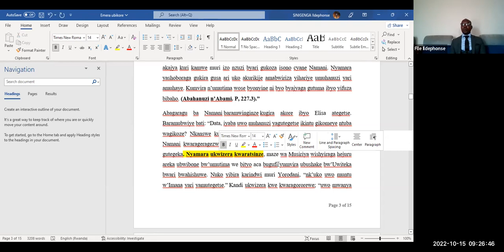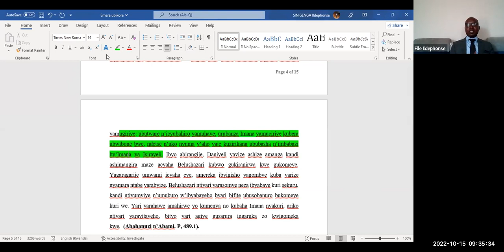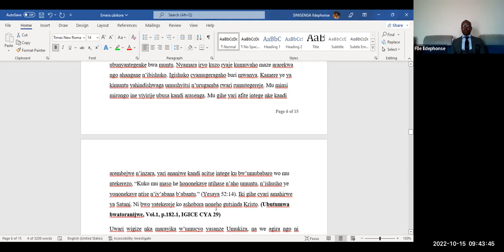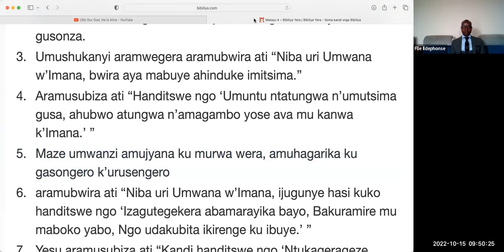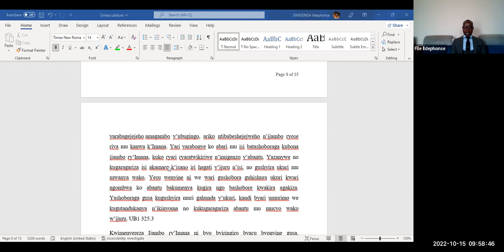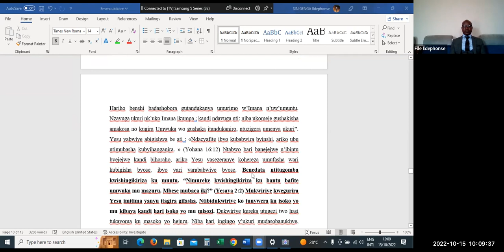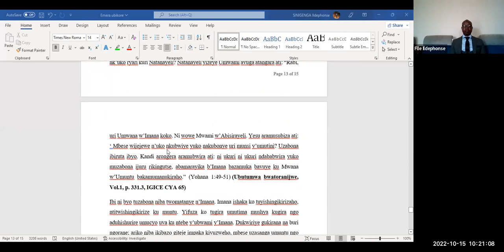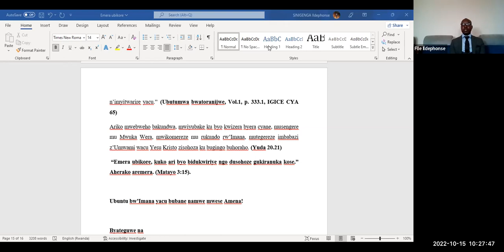EMERA UBIKORE By Ildephonde SINIGENGA